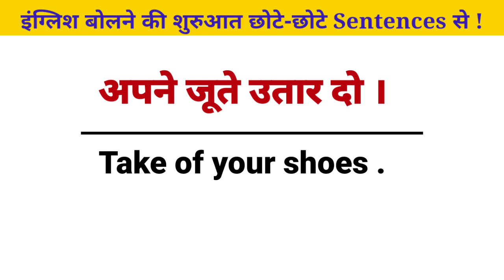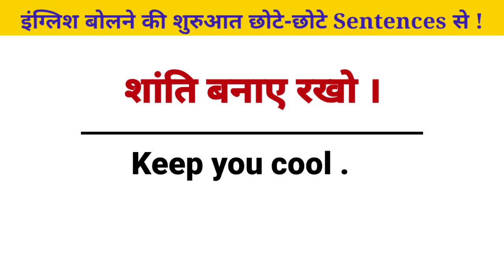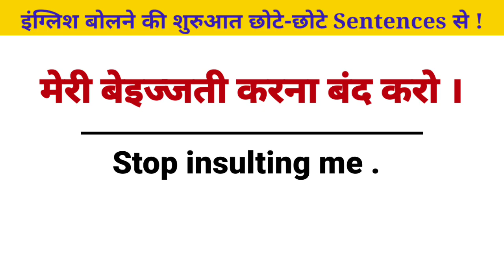25 सबसे ज्यादा बोले जाने वाले English Words | Daily Use Words| English Speaking Course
सबसे ज्यादा बोले जाने वाले English Words | Daily Use Words| English Speaking Course#nsylearning
अंग्रेजी बोलने की शुरुआत कैसे करें
इंग्लिश सीखने की सबसे पहली सीढ़ी वर्ड मीनिंग
how to learn English new vocabulary ko badhaen
English Rule
Word meaning
basic English word meaning
words meaning
vocabulary
Daily use english
words in hindi
most important word meaning for exam
vocabulary words
NSY LEARNING